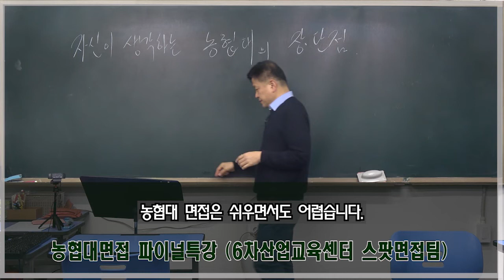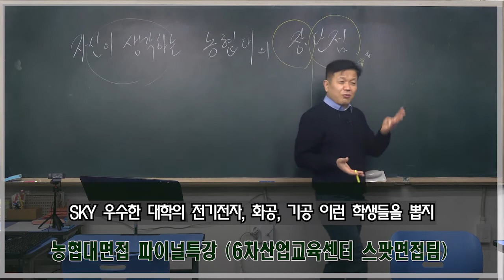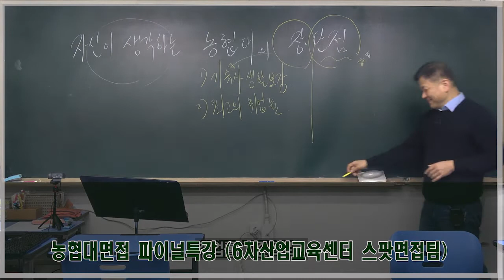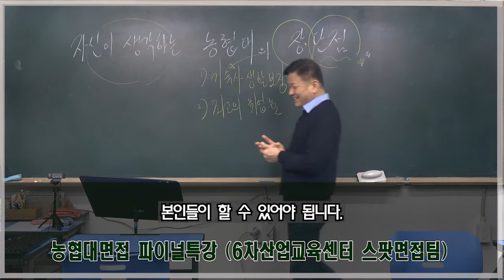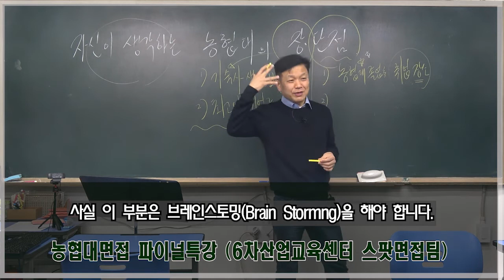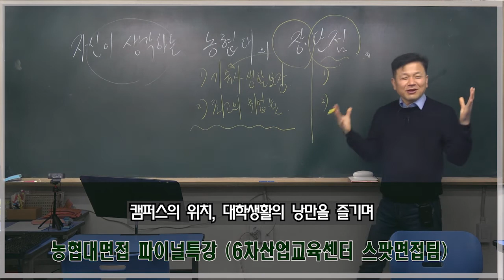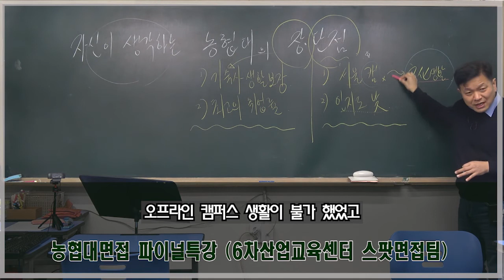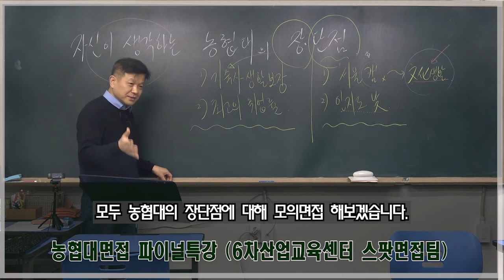농협대면접 농협대의 장단점 720p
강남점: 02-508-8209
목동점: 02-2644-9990